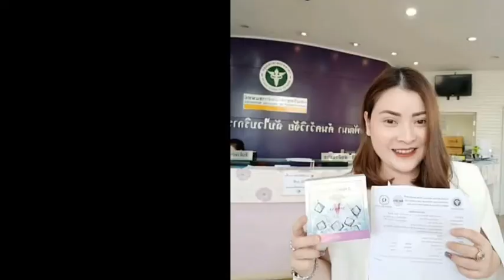้ฝ้า กระ จางหาย ใน 1ชุด